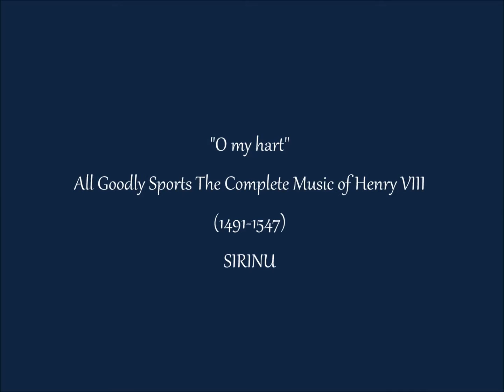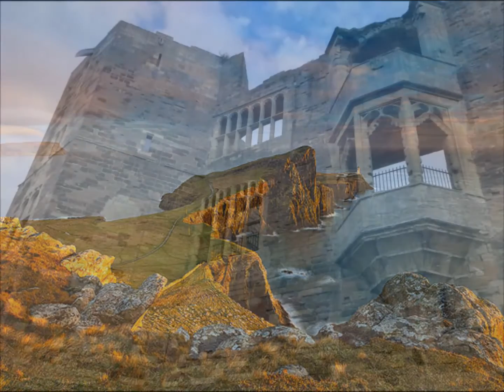"O my hart" Music in the court of Henry VIII.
All Goodly Sports The Complete Music of Henry VIII (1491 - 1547) SIRINU with Hugh Wilson tenor.

O my hart , and O my hart!
My hart it is so sore,
Sens I must  nedys from my love depart
And know no cunse wherefore.